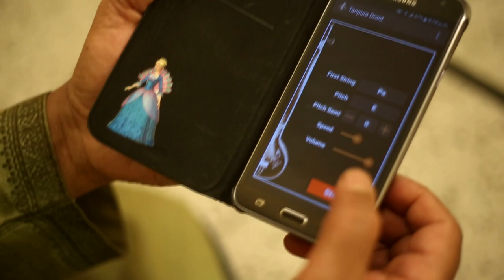Lesson 4: How to Play Flute/Bansuri with Tanpura and balance the note 'Pa'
In previous lessons, we discussed the basic points about flute playing like how to make sound and hold flute, how to play basic notes Sa Re Ga ma Pa Dha Ni. In this lesson we will discuss how to practice and play with Tanpura. Its very important for a classical musician to play with Tanpura, it gives the right tune and helps to harmonize the music. It also gives a mood and environment to express the core feeling of any Raga properly.
Here we discuss another point that is the note "Pa'- the fifth note. In flute, playing 'Pa' is a little bit difficult for the beginners because of the structure of flute. So give some more time with 'Pa' and it will be OK within a short time.

Hope you enjoy this session.

Learn Flute!
Love Flute!!
Live Flute!!!